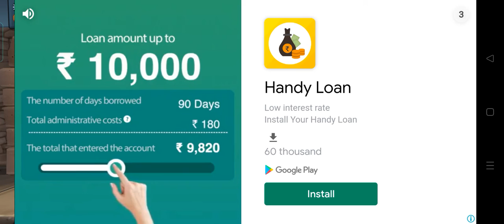BEACH BUGGY RACING 2 MOBILE GAME SD GAMEPLAY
beach buggy racing Android
beach buggy racing mobile game
beach buggy game